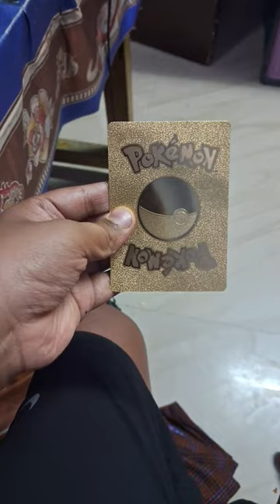25 November 2023